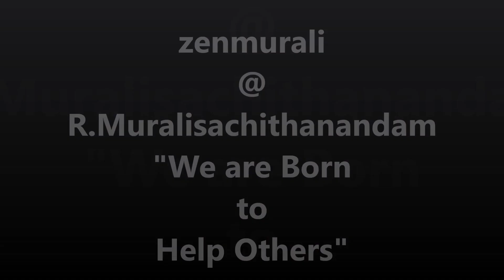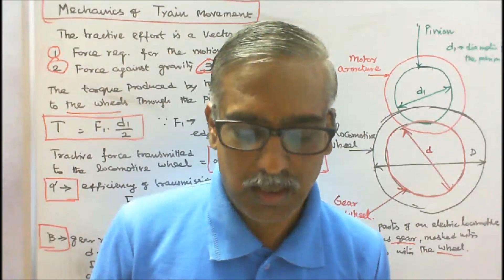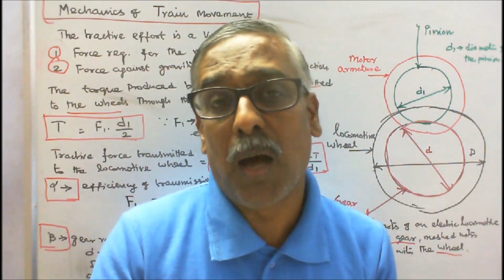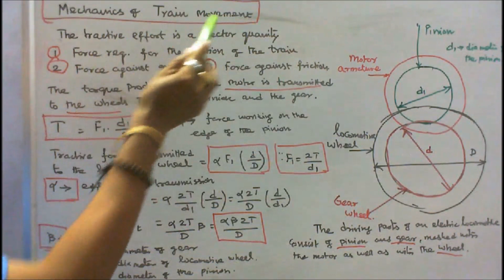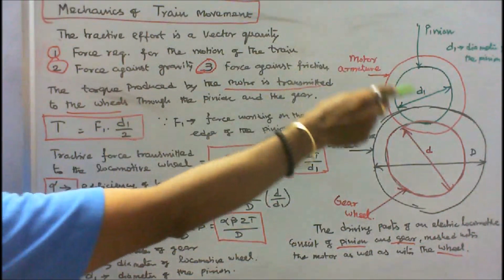ELECTRIC TRACTION - PART - 01 - HISTORY OF INDIAN RAILWAYS AND MECHANISM OF TRAIN MOVEMENT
ELECTRIC TRACTION – PART – 01
BRIEF HISTORY OF INDIAN RAILWAYS, IMPORTANT TERMS AND MECHANISM OF TRAIN MOVEMENT
BRIEF HISTORY OF INDIAN RAILWAYS
There were Indian merchants, both in Calcutta and Bombay who took an interest in founding of the railways.
The most prominent of these was a remarkable Bengali merchant Prince DWARKANATH TAGORE, GRANDFATHER OF NOBEL LAUREATE POET RABINDRANATH TAGORE.
Dwarkanath's firm Carr, Tagore & Company, is reported to have offered in 1844, to raise one-third of the capital required for a railway from Calcutta northwest to the coalfields above Burdwan.
The Railway Age dawned in India on 16th. April 1853, when the first train ran from Bombay to Thana, a distance of 21 miles (33.81 Km.)
The first proposals for construction of railways in India were presented in 1844 to East India Company in London by two companies
(i) East Indian Railway Company headed by R.McDonald Stephenson, and
(ii) Great Indian Peninsula Railway Company.
Both East Indian Railway Company and Great Indian Peninsula Railway Company were incorporated in England for the purpose of constructing railway lines in Calcutta and Bombay presidencies respectively.
Though Great Indian Peninsula Railway Company was formed in 1844.
George Stephenson could not see his Locomotives run on Indian soil as he died in 1848.
Stephenson was a pioneering railway engineer and inventor of the 'Rocket', the most famous early railway locomotive.

INVENTOR OF LOCOMOTIVE - GEORGE STEPHENSON
George Stephenson was born on 9 June 1781 in England. His father was an engine-man at a coalmine.
Stephenson himself worked at the mine and learned to read and write in his spare time.
In 1814, Stephenson constructed his first locomotive, 'Blucher', for hauling coal at Killingworth Colliery near Newcastle.
In 1815, he invented a safety lamp for use in coalmines, nicknamed the 'Geordie'.
In 1821, Stephenson was appointed engineer for the construction of the Stockton and Darlington railway.
It opened in 1825 and was the first public railway.
In October 1829, the railway's owners staged a competition at Rain hill to find the best kind of locomotive to pull heavy loads over long distances.
Thousands came to watch. Stephenson's locomotive 'Rocket' was the winner, achieving a record speed of 36 miles per hour.
Stephenson became engineer on a number of these projects and was also consulted on the development of railways in Belgium and Spain.
Stephenson died on 12 August 1848 in Chesterfield in Derbyshire.
His only son Robert was also a railway engineer and worked with his father on many of his projects.

TRACTION IN MEDICAL SCIENCE
A way of treating broken bones in which a device gently pulls the bones back into place.

TRACTION
The adhesive friction between a wheel and a surface, as between a driving wheel of a motor vehicle and the road

ELECTRIC TRACTION
It means locomotion (the power or ability to move) in which the driving or tractive force is obtained from electric motors.

ADHESIVE
A substance that unites or bonds surfaces together.

FRICTION
A force that resists the relative motion or tendency to such motion of two bodies or substances in contact.

ADHESIVE FRICTION
The friction between a body and the surface on which it moves (as between an automobile tire and the road)

FORCE
A force is a push or pull acting upon an object as a result of its interaction with another object. There are different types of forces.
A force is a vector quantity.

TRACTIVE FORCE
Tractive force is the force used to generate motion between a body and a tangential surface, through the use of DRY FRICTION, though the use of SHEAR FORCE of the surface is also commonly used.

DRY FRICTION
Dry friction resists relative lateral motion of two solid surfaces in contact. Dry friction is subdivided into static friction ("stiction") between non-moving surfaces, and kinetic friction between moving surfaces.

SHEARING FORCES
Shearing forces are unaligned forces pushing one part of a body in one direction, and another part of the body in the opposite direction. When the forces are aligned into each other, they are called compression forces.
Please watch the video for Mechanism of train movement.